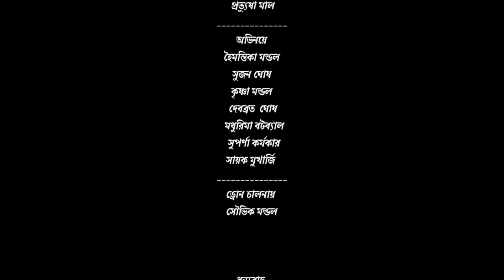মেয়েরা কি সত্যিই স্বাধীন? Independence day special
মেয়েরা কি সত্যিই স্বাধীন?

মেয়েদের সাথে ঘটে যাওয়া অত্যাচারগুলো নিয়ে রচিত 🧡🤍💚

প্রযোজিত
লাইফ্ ট্রেন্ড্

লেখিকা
বৈশাখী  ঘোষ

কন্ঠ শিল্পী
মৌ চক্রবর্তী

পরিচালনায়
মৌ চক্রবর্তী

ক্যামেরায়
সুজন ঘোষ

ব্যাবস্থাপনায়
হৈমন্তিকা মন্ডল
এবং
সুজন ঘোষ

রুপসজ্জায়
মৌ চক্রবর্তী

 নৃত্য পরিচালনায়
মৌ চক্রবর্তী

নৃত্য পরিবেশনায়
হৈমন্তিকা মন্ডল
আদ্রিতা চ্যাটার্জী

শিশুশিল্পী
আদ্রিতা  চ্যাটার্জী
পল্লবী মাল
 প্রত্যুষা মাল

অভিনয়ে
হৈমন্তিকা মন্ডল
সুজন ঘোষ
কৃষ্ণা মন্ডল
 দেবব্রত  ঘোষ
  মধুরিমা বটব্যাল
  সুপর্ণা কর্মকার
সায়ক মুখার্জি

ড্রোন চালনায়
সৌভিক মন্ডল